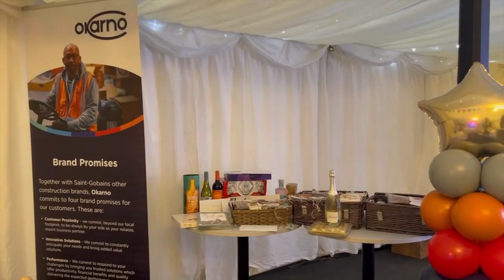Snatch or Catch Reaction Game (2-4 player) at Okarno - AliveNetwork.com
Designed to engage any audience, Snatch or Catch is a thrilling reaction game of coordination, frustration and fun! With bespoke branding, personalised prizes and flexible hire times available to be incorporated within the game, the professional creative team behind Snatch or Catch have previously worked with O2, Adidas, Google and more!